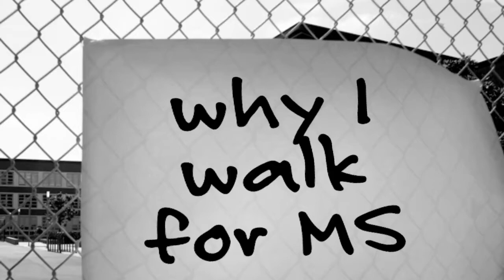Why I walk for MS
Why I walk for MS. They will never have a cure for the type of MS that I have, then why do I walk?